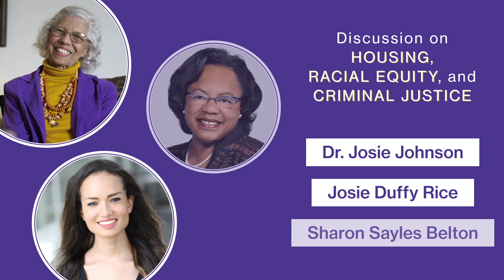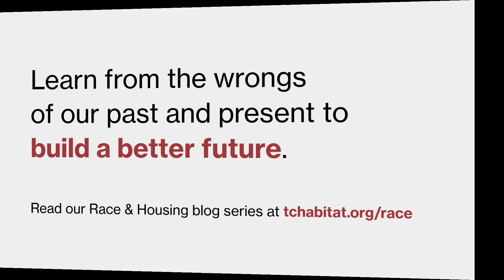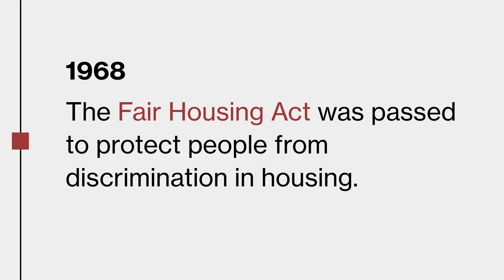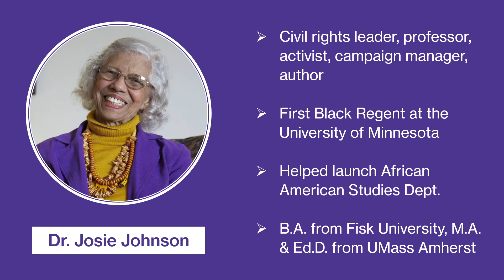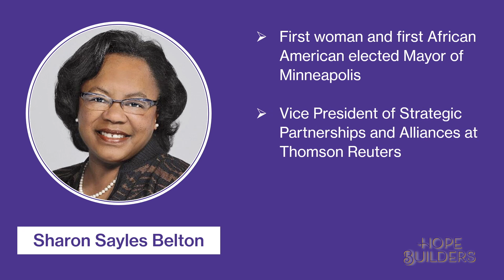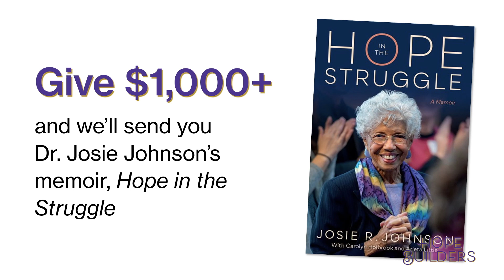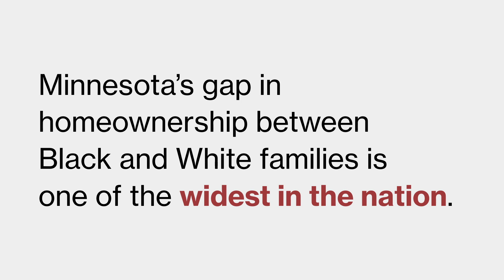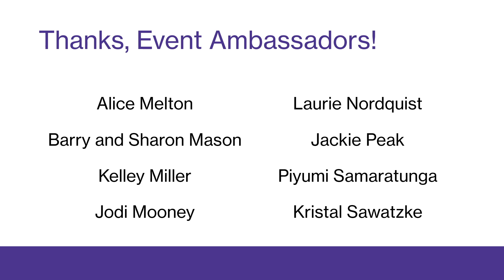Women of Habitat Hope Builders: Virtual Fundraising Luncheon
The need for safe, stable homes has never been greater.

In the face of our twin pandemics of COVID-19 and systemic racism, home is an antidote. Homeownership is essential for public health and is a building block for racial equity.

Please step up with your most generous donation to Twin Cities Habitat for Humanity's At Home Fund. Your gifts will protect homeowners and expand Habitat homeownership opportunities in our community.